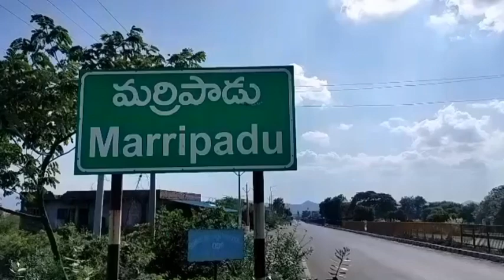మర్రిపాడులో ఆగిఉన్న కారుని లారీ ఢీ కొని...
మర్రిపాడు బస్టాండ్ సెంటర్లో నెల్లూరు ముంబై జాతీయ రహదారిపై రోడ్డు ప్రమాదం చోటు చేసుకుంది.  నెల్లూరు వైపు నుండి కడప వైపు బొగ్గు లోడుతో వెళ్తున్న లారీ  బస్టాండ్ సెంటర్లో ఆగివున్న కారును ఢీకొంది.  ఈ ప్రమాదంలో కారు ముందు భాగం  ధ్వంసం అవ్వగా కారులోని వారు సురక్షితంగా ప్రమాదం నుండి బయటపడ్డారు.  సమాచారం అందుకున్న పోలీసులు  ఘటనా స్థలానికి చేరుకుని ప్రమాదానికి గల కారణాలు తెలుసుకొని దర్యాప్తు చేస్తున్నారు.  మర్రిపాడు బస్టాండ్ సెంటర్లో ఎక్కడపడితే అక్కడ వాహనాలు అడ్డంగా పెడుతూ ఉండడంతో తరచూ ఇటువంటి ప్రమాదాలు చోటు చేసుకుంటున్నాయి.  సంబంధిత అధికారులు మర్రిపాడు బస్టాండ్ సెంటర్లో ఎక్కడపడితే అక్కడ వాహనాలు  ఆగకుండా చూడాలని  స్థానికులు కోరుతున్నారు